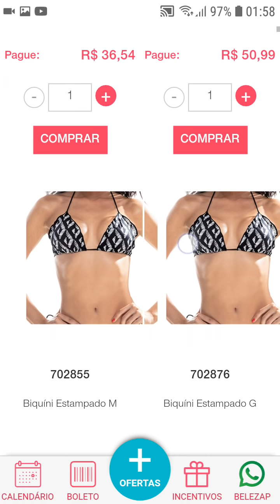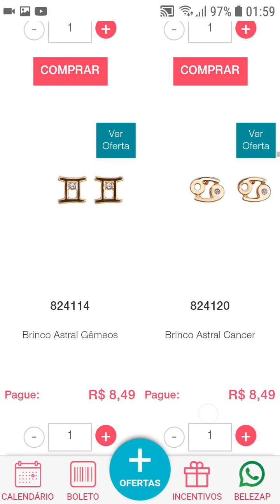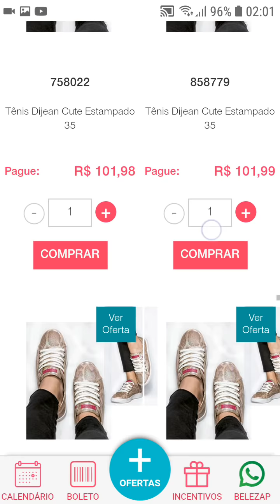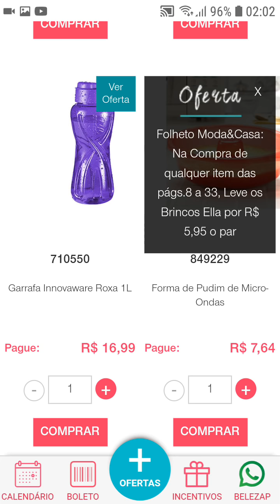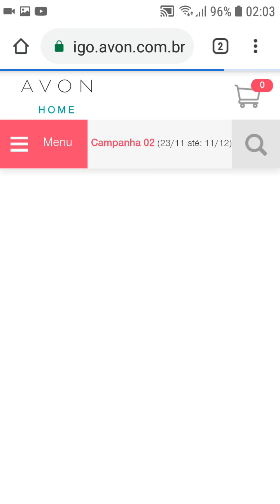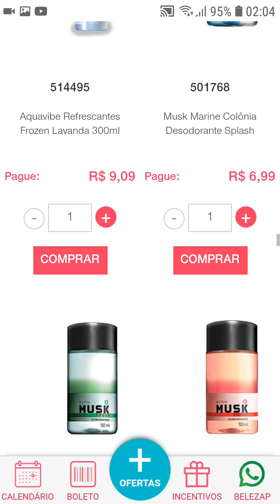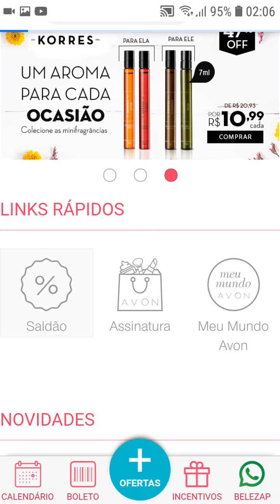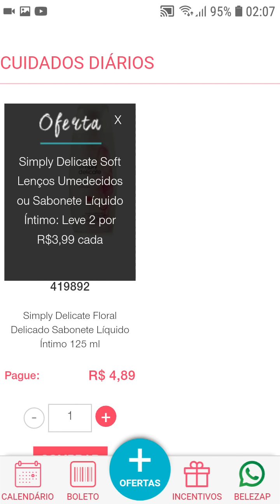Liquida Verão Avon Ofertas Imperdíveis🤔😂Camp 02 só para Revendedores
Oiii pessoal mostrando mais ofertas, espero muito que gostem bjsss